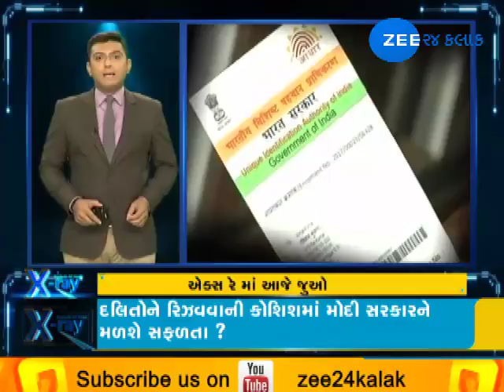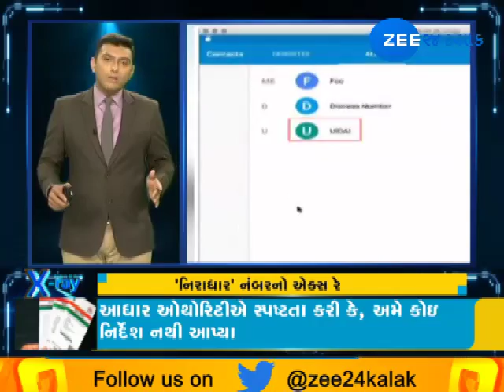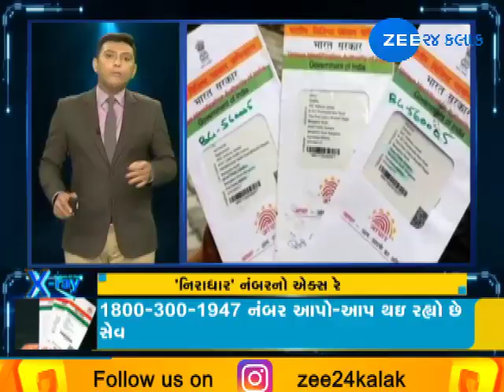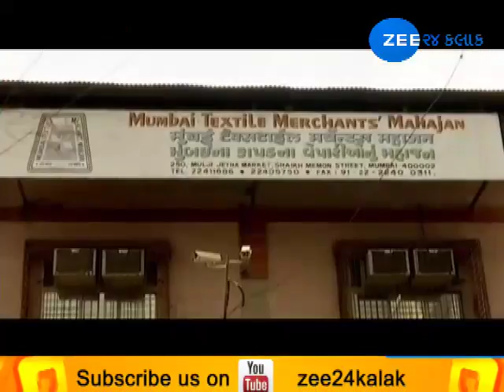X Ray : Analysis of News :03-08-2018|ZEE 24 KALAK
X Ray : News Of Analysis :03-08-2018|ZEE 24 KALAK